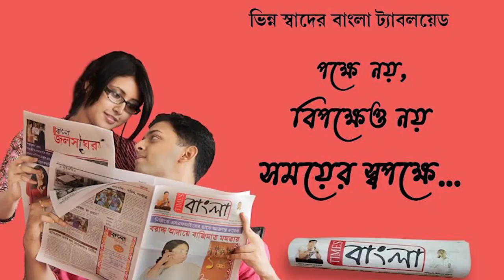ফের শুভেন্দুর গড়ে রাজনৈতিক তরজা, নির্বাচনী তালিকায় নেই অধিকারী পরিবার